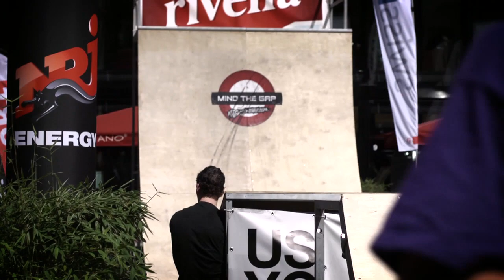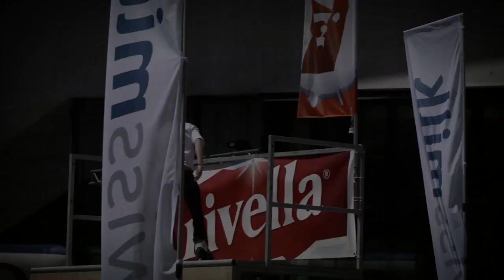rollingrockTV: rollerblading - Mind the Gap 2011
Mind the Gap is a Traveling Rollerblading Show